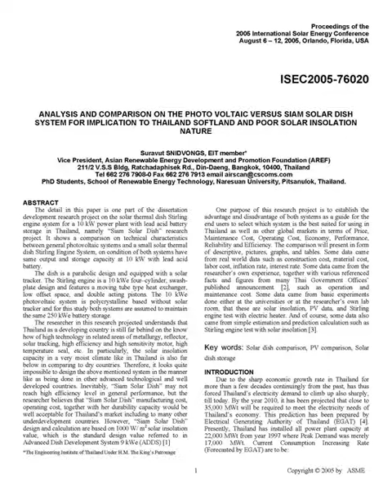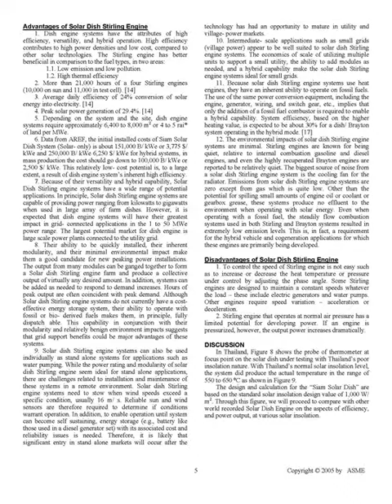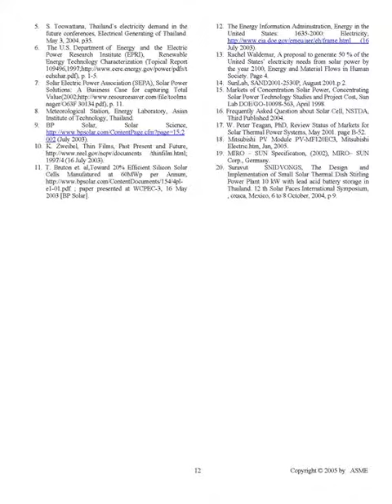ASME76020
Comparison between PV and Solar Dish